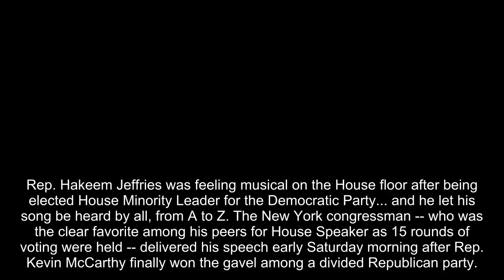Hakeem Jeffries Goes Through Democratic ABCs in Minority Leader Speech